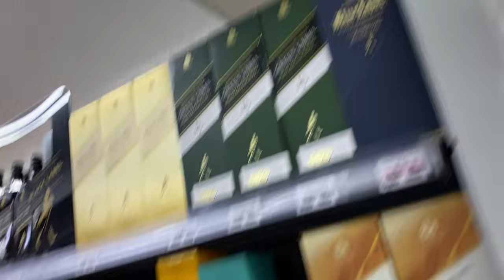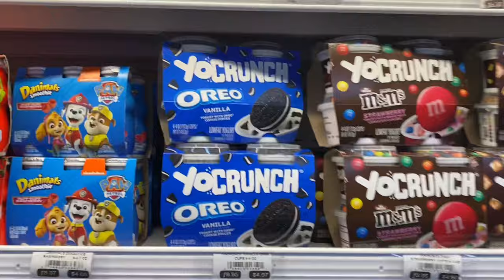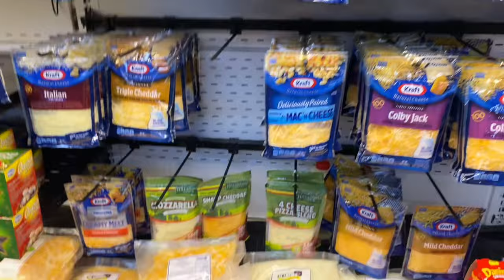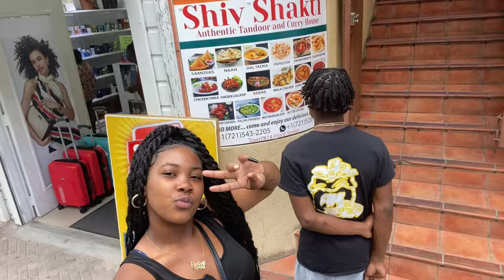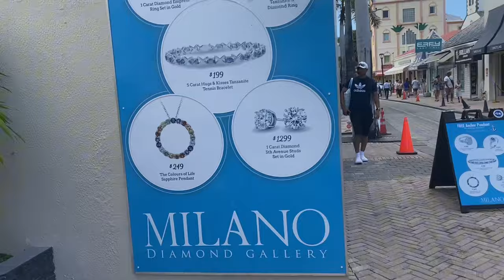A afternoon in my life!|shopping, etc,st.martin trip🇸🇽